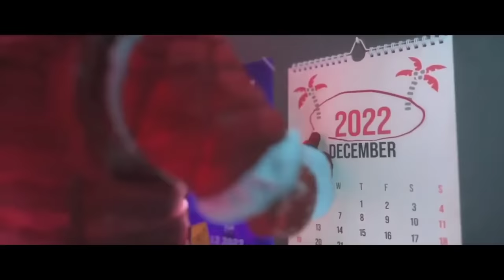Все трейлеры Standoff2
00:00 - 1:09 - Project Z9
1:10 - 2:50 Revival
2:51- 3:10 Halloween 2020
3:11 - 3:40 protocol little helper
3:41 - 5:22 Dragon Rise
5:23 - 5:44 Проклятые Души
5:45 - 6:39 Winter Hun
6:40 - 7:57 5 Years
7:58 - 9:34 Legends
9:35 - 10:40 Project Pandora
10:41 - 11:29 Hot Winter Party
11:30 - 13:30 Fireborn
13:31 - 15:17 Space Vision
15:18 - 18:35 Sunstrike
18:36 - 19:59 Subject X
20:00 - 22:02 Frosty Chaos